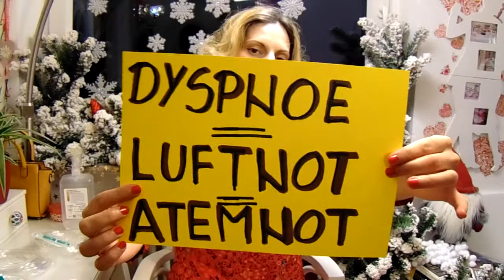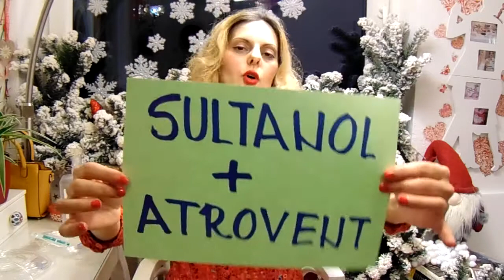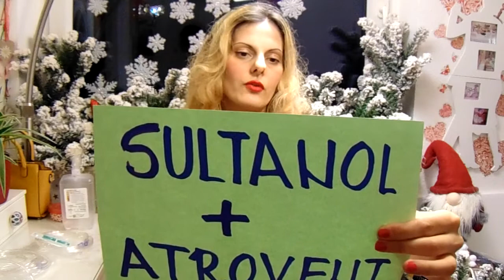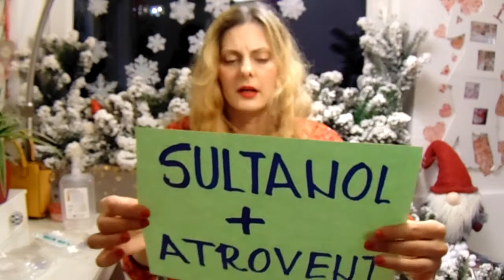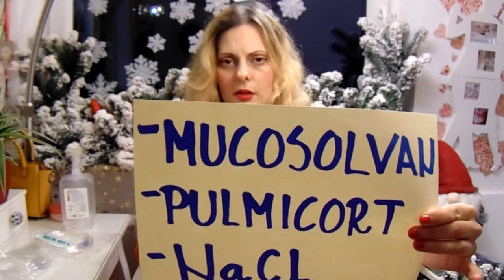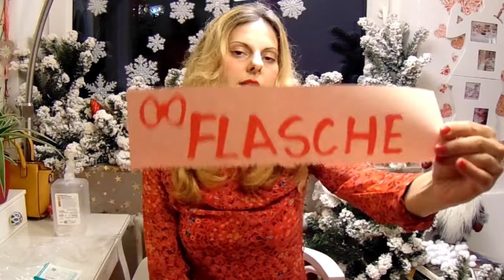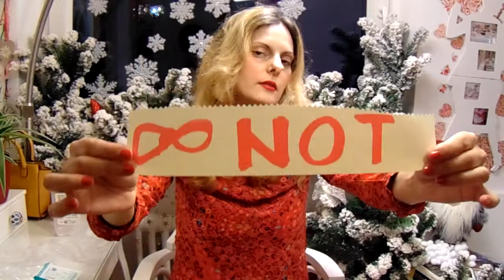19. Inhalation & Sauerstoff - Irena Mijic ( Nemacka za Schwesterke)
Koje su indikacije za  inhalaciju?
Potupak inhaliranja.
Kakvi se medikamenti koriste?
Zasto su kiseonik i inhalacija povezani?